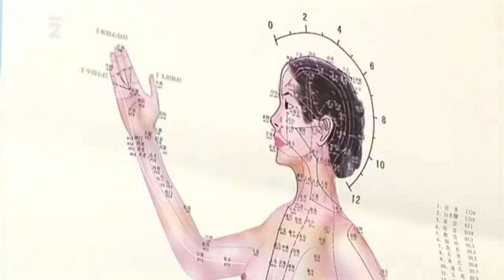Sifu George Hušek v pořadu Bojová umění aneb Jednota osobnosti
Sifu Jiří (George) Hušek  (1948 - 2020)